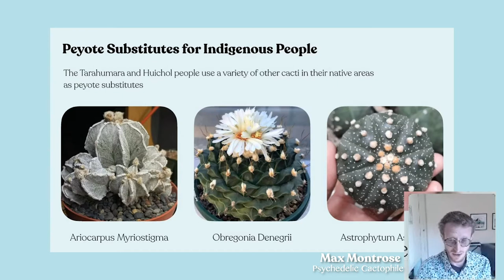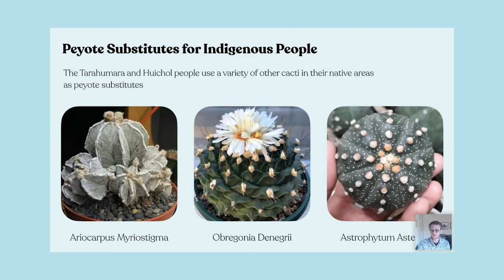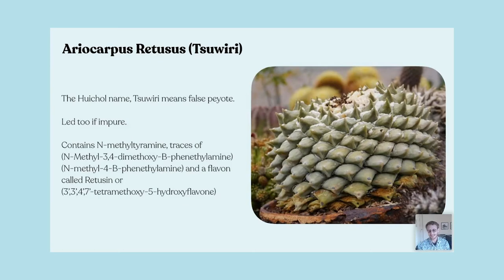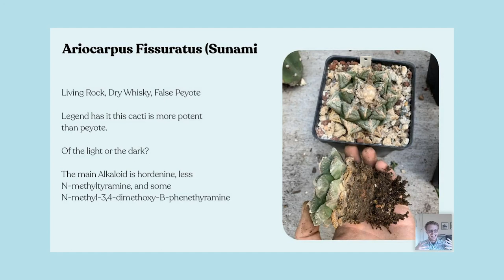Types of Indigenous Psychedelic Cacti | DoubleBlind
Hosted by:
Max Montrose